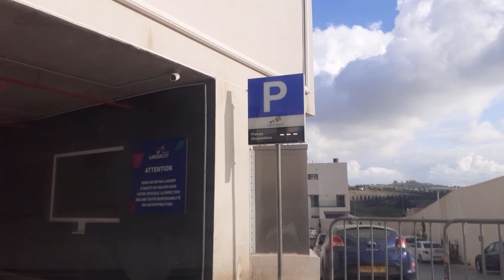😱مركز تجاري عالمي بالجزائر العاصمة 😱ALGIERS SHOPPING CENTER